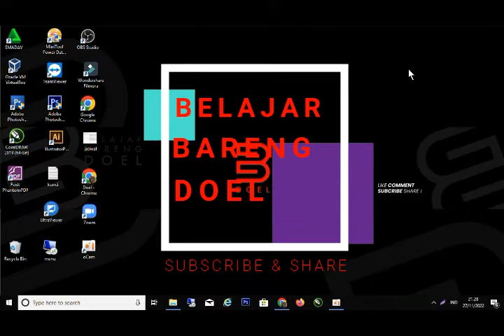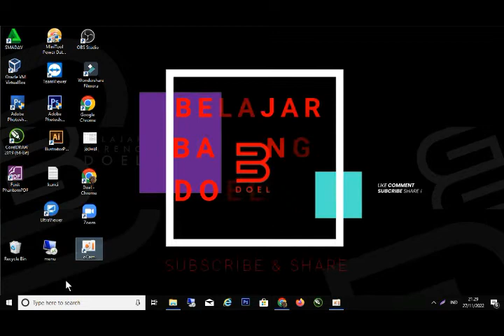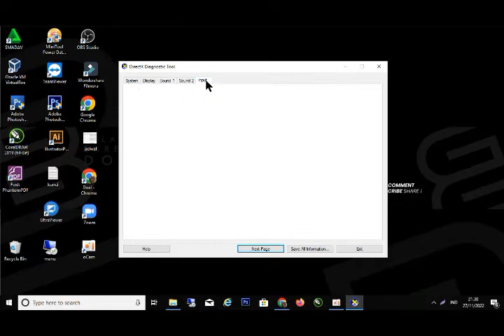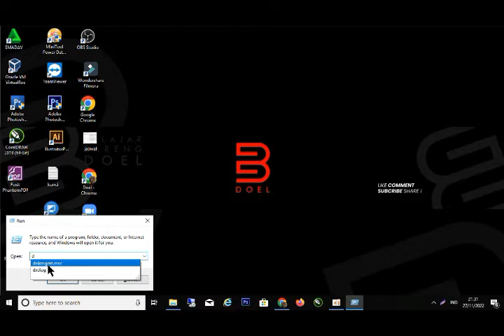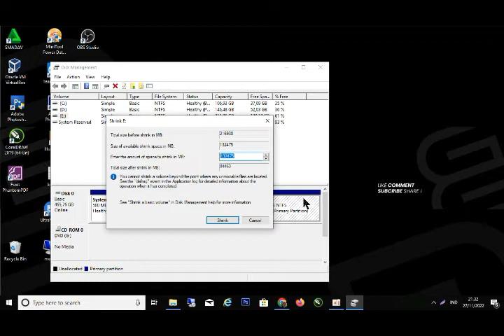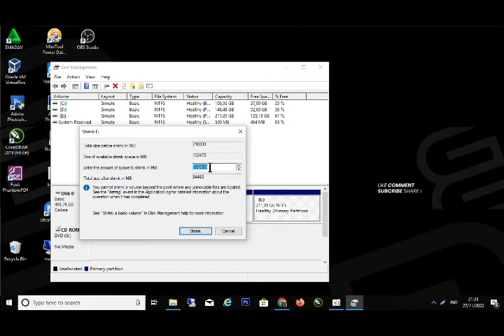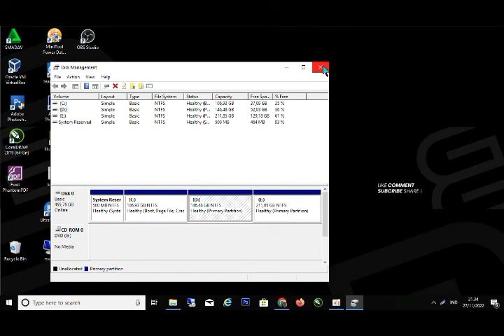CARA PARTRISI / PEMBAGIAN RUANG HARDDISK LAPTOP / PC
Tutorial Gratis bersama Belajar Bareng Doel, berbagai informasi dan pengetahuan seputar dunia Komputer, Belajar tips dan trik setting / pengaturan dasar untuk komputer atau laptop.